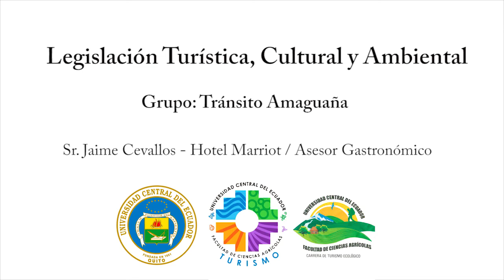Entrevista a Jaime Cevallos - Asesor Gastronómico del Hotel J.W. Marriott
Entrevista elaborada por el Grupo Tránsito Amaguaña (David Jurado, Micaela Males, Polett Rodríguez, Samayi Rodriguez, Julio Cano, Juan Diego Mosquera, Belén Medrano y Evelyn Quingatuña)